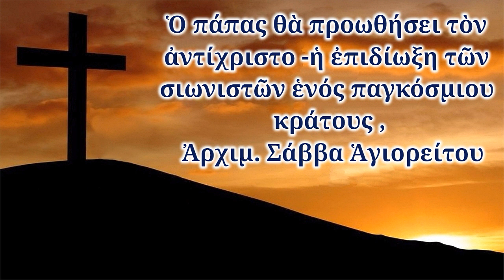Ὁ πάπας θὰ προωθήσει τὸν ἀντίχριστο -ἡ ἐπιδίωξη τῶν σιωνιστῶν ἑνός παγκόσμιου κράτους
Ὁ πάπας θὰ προωθήσει τὸν ἀντίχριστο -ἡ ἐπιδίωξη τῶν σιωνιστῶν ἑνός παγκόσμιου κράτους ,  Ἀρχιμ. Σάββα Ἁγιορείτου